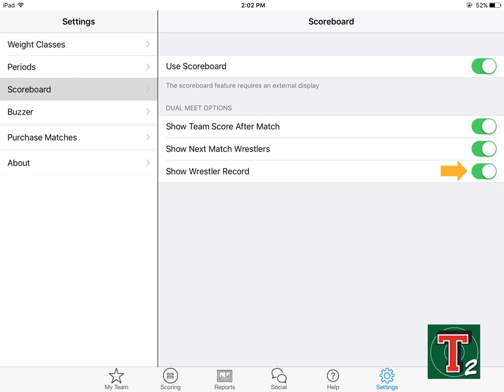How to -- Configuring Custom Scoreboard Features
Starting with release 2.1.1, you can optionally add team score, team logos, wrestler name and record, opponent name and an end-of-period buzzer to your Scoreboard presentation.